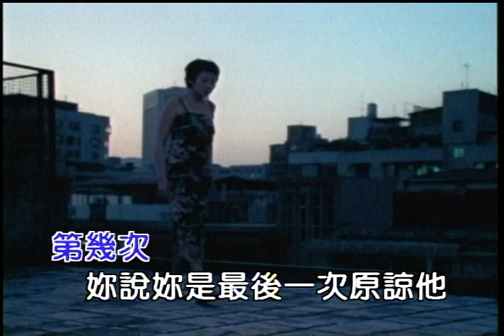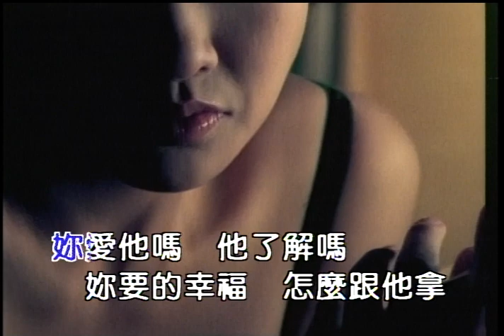鍾漢良 妳愛他嗎 (Official Video Karaoke)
作詞：易家揚
作曲：薛忠銘
編曲：涂惠源
製作：薛忠銘

Lyrics :
妳愛他嗎　你快樂嗎
想哭的夜晚　他的人在哪
是不是真的連我　你也說謊

心在跳　是你打來的電話
你不講　你是怎麼了
第幾次　你說你是最後一次原諒他
告訴我　這樣的他　你真的真的還要嗎

妳愛他嗎　你害怕嗎
你不願意講　你不願意答
可是你要的未來　是這些嗎
妳愛他嗎　你在哭吧
你為他掉淚　你為他裝傻
你以為我會真的猜不到嗎

妳愛他嗎　他了解嗎
你要的幸福　怎麼跟他拿
愛情是一種報答　還是懲罰
妳愛他嗎　他值得嗎
你的世界呀　剩下空氣呀
可是你怎麼不懂　我講的話